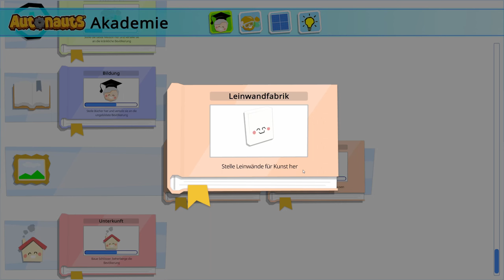Autonauts #100 Farbe und Kopfzerbrechen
Die Farbe. Die wird uns noch fertig machen. Wenn man glaubt das der Mörtel ein Komplexes Rezept ist, die Farbe ist noch mal auf nem ganz anderen Level. Wir werden die Produktion der Metalleimer wahrscheinlich vervierfachen müssen.